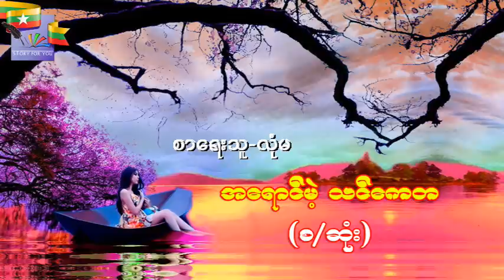Ep.30 အရောင်မဲ့ သင်ကေတ (စ-ဆုံး) ၊ စာရေးသူ-လုံမ